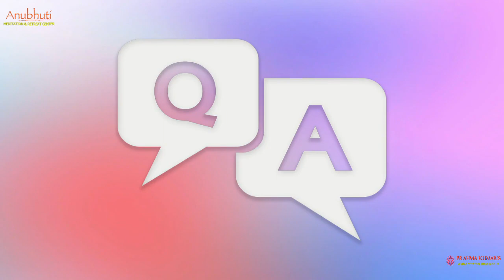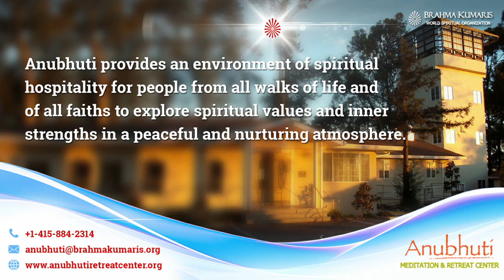Question - Answer Session & Meditation || Last Session | By BK Kabirbhai